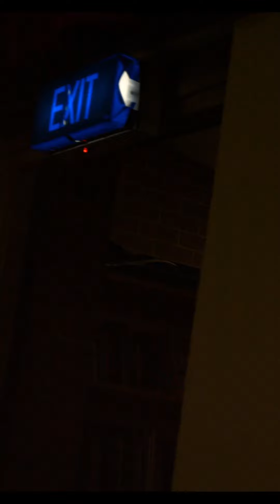Спектакль Водевиль о Любви Антитеза Театр в Аделаиде Австралия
Наталья Миллс, Водевиль "Мнимый Герой, или как наш холоп Отечество защитил"

Водевиль о Любви!

Действие происходит в 19 веке в дворянской семье. Разорившийся дворянин ищет богатую невесту, чтобы поправить своё материальное состояние. Какие же приключения и невероятные любовные авантюры ожидают наших героев?